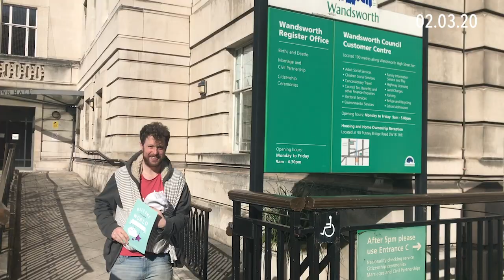JESSIE: MONTH ONE | TWO SECONDS A DAY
Two seconds a day video for daughter number two, Jessie.
Heavily featuring daughter number one, Emi. Meeting the grandparents, first bath, first school hockey and netball tournaments with mum.

Check out a time lapse of Jessie's pregnancy here with Emi and myself blowing her up here